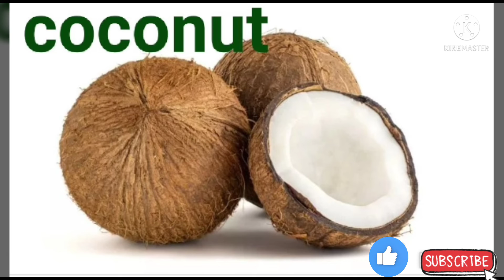28 Fruits Name in English🍍🥭🍎🍏🍓🍇🍌